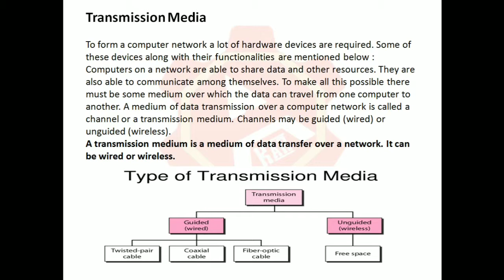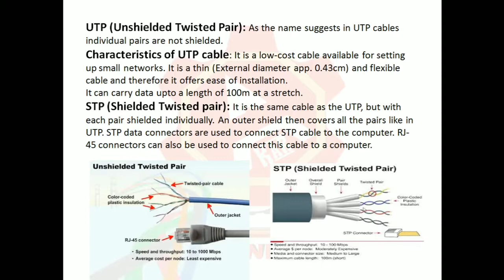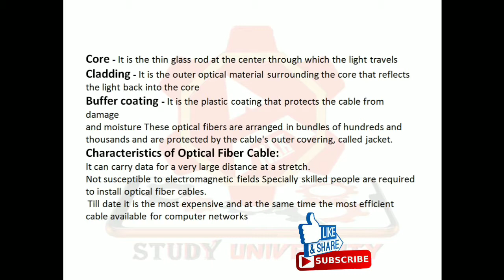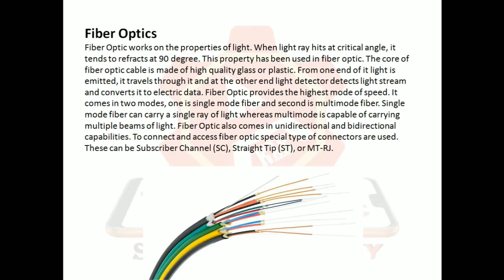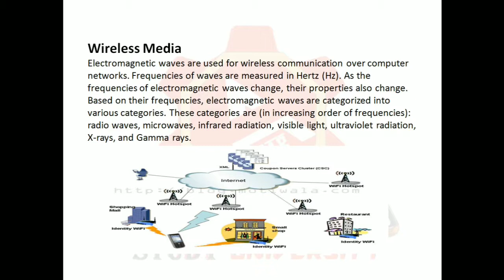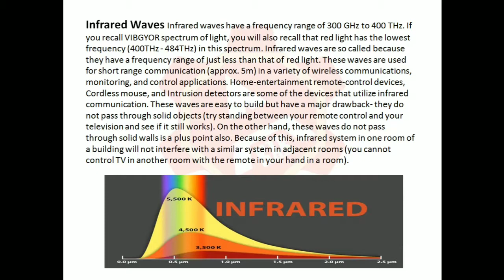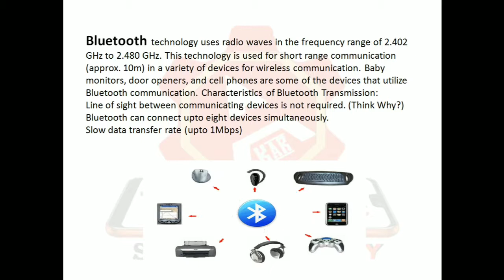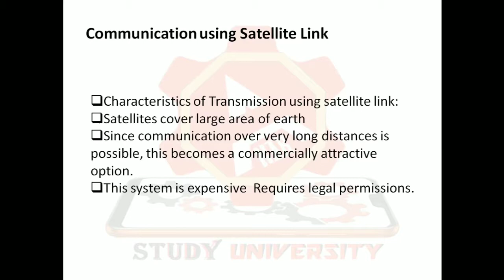Networking note, what is network, computer network important notes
Networking note, what is network,